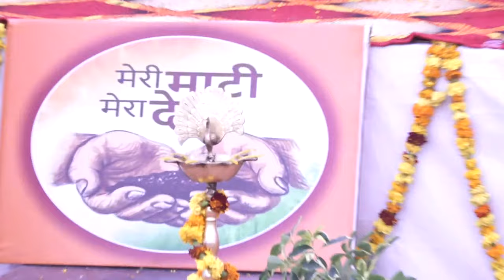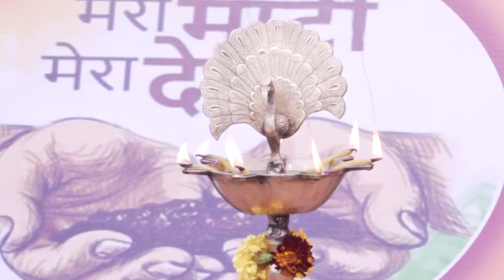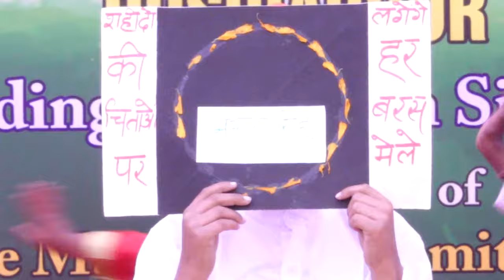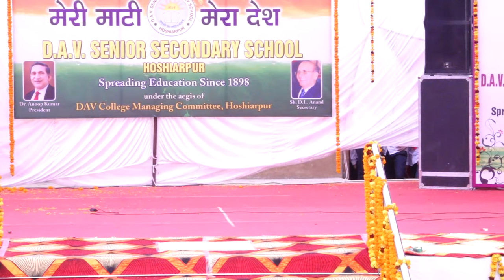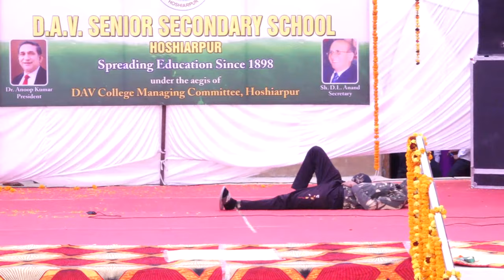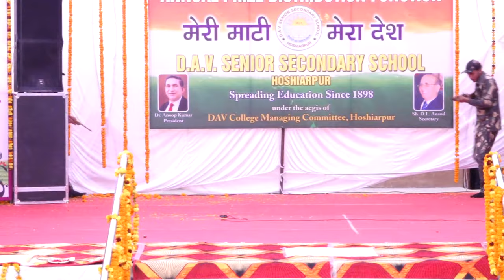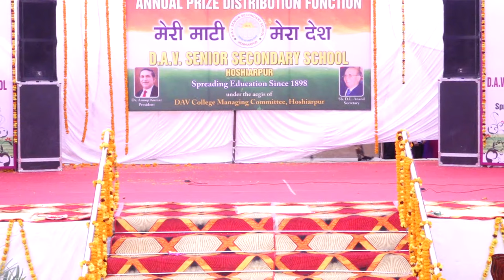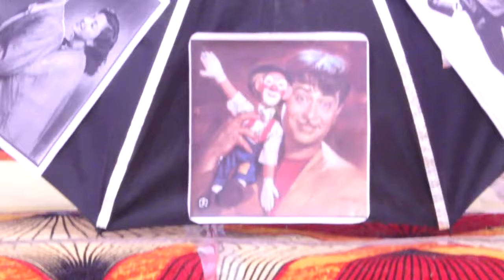D.A.V SR.SEC.SCHOOL HOSHIARPUR ANNUAL PRIZE DISTRIBUTION